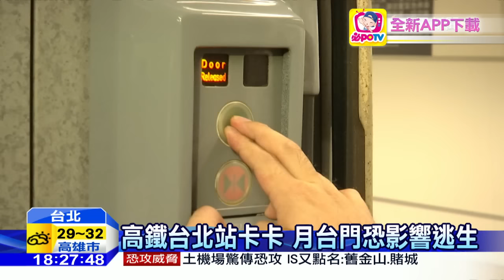20160629中天新聞 高鐵台北站卡卡 月台門恐影響逃生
高鐵台北站為了避免旅客掉落月台和軌道，建置了月台門，但被質疑設計出現瑕疵，會緊急救命的「車門釋放閥」被擋住，緊急事故發生恐怕會影響旅客逃生的速度，而高鐵說校準花了兩個月改善，現在沒問題了。